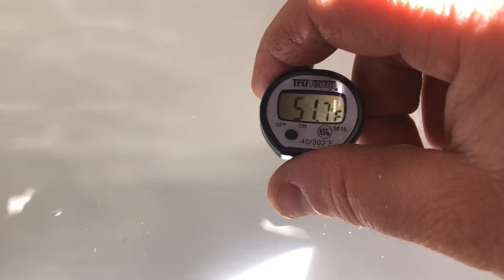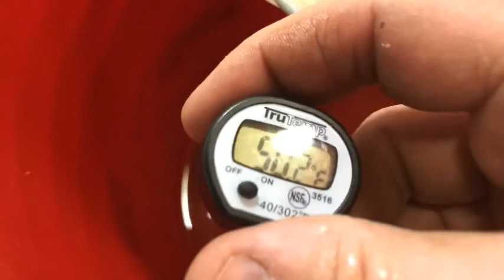Elver Fishing. Wrapped up in 13 days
This has been a great season.

Nope, we don't get to add on what we didn't fill on our quotas from last year.